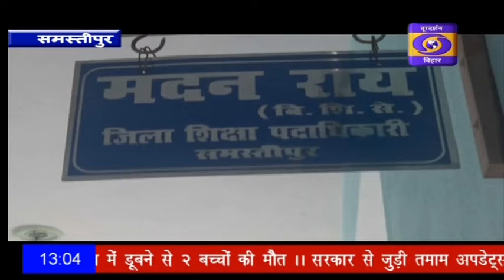प्रदेश के कई जिले अभी भी बाढ़ के चपेट में।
पटना में बाढ़ की पानी के घटने  के बाद नुकसान दिखने लगे है ,प्रदेश के कई जिले अभी भी बाढ़ के चपेट में।